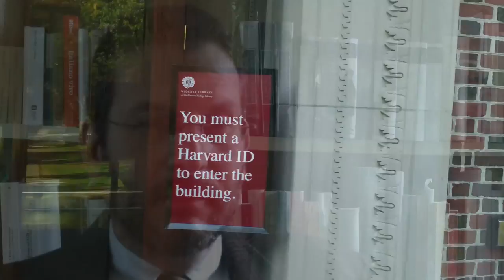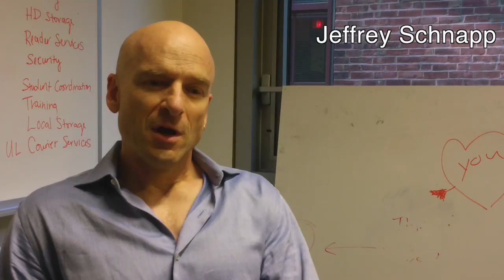Library Future.0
A kickoff to a series of public conversations at Harvard on the future of libraries